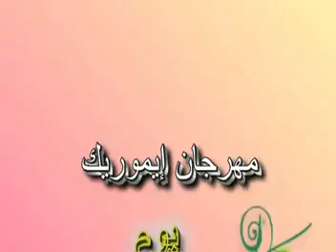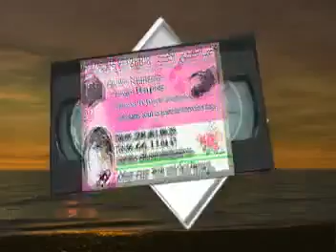اركسترا هشام مهرجان اموريك 2013